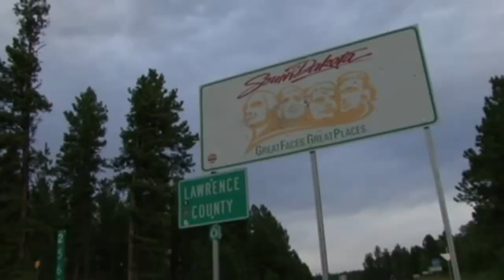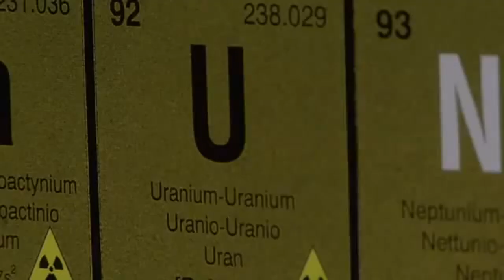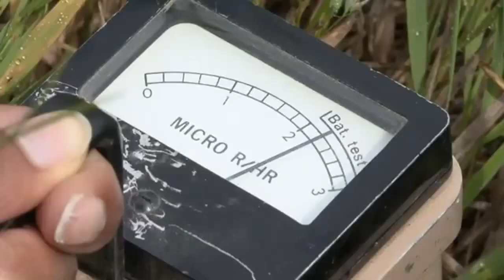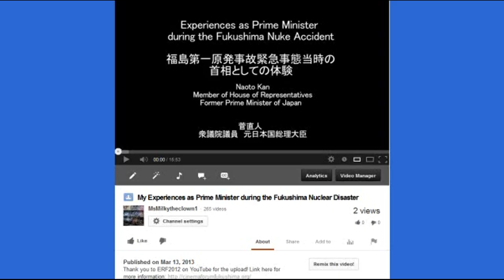Hot Water (Uranium in Drinking Water)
This is really important, we all are being poisoned by air , by sea, by wind, by water you may be watering your garden with this, fishing from streams that is polluted with this.
We must stand up against this empire system that has no respect for us or our home
Please share or remix this

Also see this great documentary
In Europe nuclear energy is more and more often celebrated as saving the climate. Clearly, nuclear power plants need uranium.

The aim is to comprehensively illustrate the opportunities and risks posed by nuclear energy, whilst paying particular attention to uranium mining.

Australia has the world's largest deposits of this resource. We will travel to the "land down under" to exemplify where uranium comes from, where it goes to and what is leftover from it.

There is plutonium (used mostly together with uranium) and thorium. And by now there is just one thorium nuclear reactor in India. (what concerns nuclear fusion, deuterium and tritium could be use, but this is just hypothetical).

By now the most used combustible for the nuclear energy production is uranium and the world has many problems and risks because of this. This film is about uranium and its use for the nuclear energy production. It doesn't want to be comprehensive of everything concerning nuclear reactors. And it is a very good film, based on a accurate inquiry about uranium.